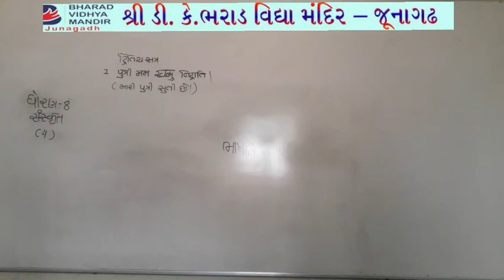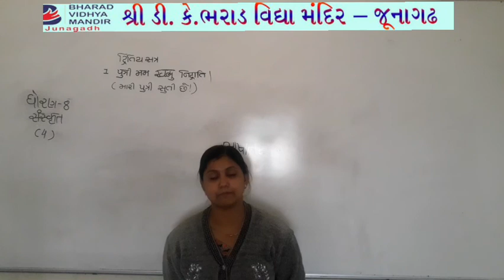ધોરણ 8 પાર્ટ-2(વિષય સંસ્કૃત(પાઠ-1))ભરાડ વિદ્યા મંદિર - જૂનાગઢ 17-02-21